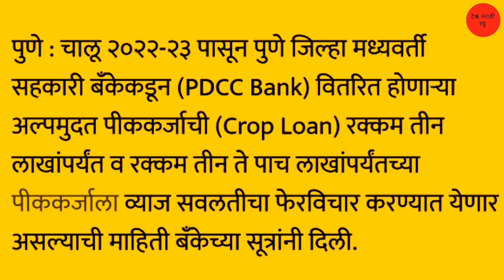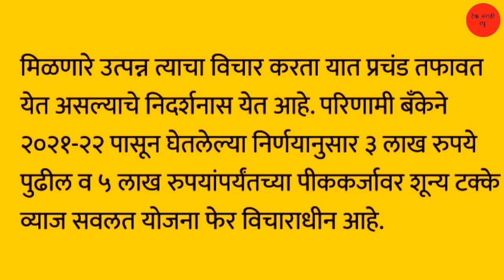Crop loan | शेतकर्‍यांना शून्य टक्के व्याज दर सवलत | मोठी बातमी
Credit : agrowon marathi

धन्यवाद.
पुढील video पहा
लिंक :-
2) Gopinath Munde Apghat Vima Yojana 2022 | गोपीनाथ मुंडे शेतकरी अपघात विमा योजना | आताची मोठी बातमी
5) पीक विमा | Pik Vima 2022 | हा पॅटर्न पीक विम्यासाठी वापरण्यात यावा अशी विनंती दादाजी भुसे यांनी तोमर
7) Pm Kisan Yojana 2022 | Pm Kisan Yojana New Update | पीएम किसान योजना | पीएम नरेंद्र मोदी दिले संकेत
13) PM kisan e-kyc new update 2022 | Pm kisan kyc Last Date | पीएम किसान योजना ई-केवायसी तारीख वाढवली